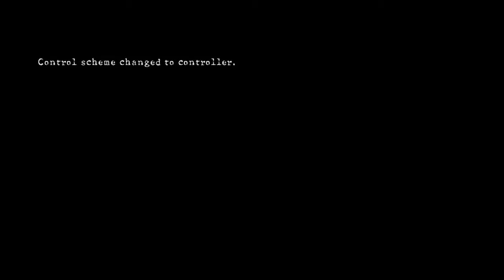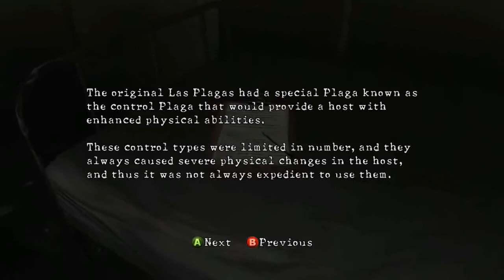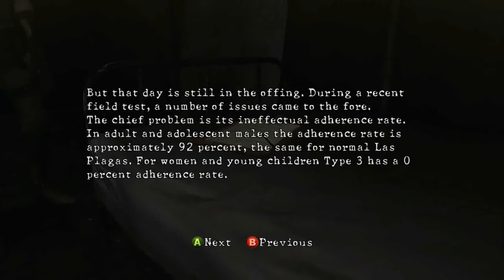Resident Evil 5 - 08 Ch 3-2 Execution Ground